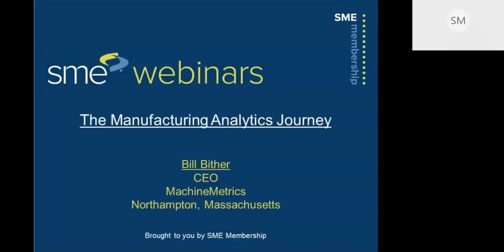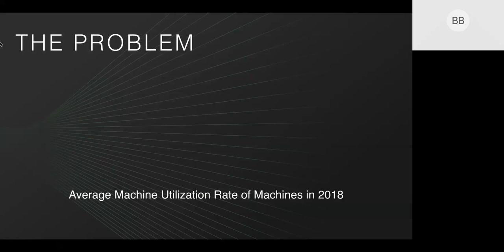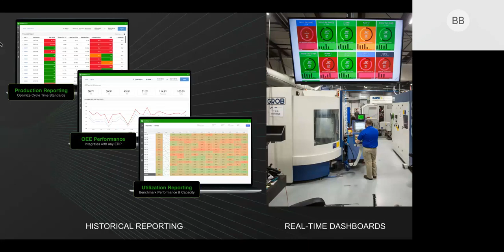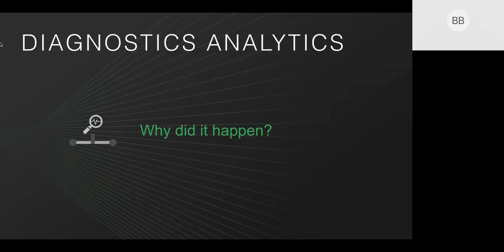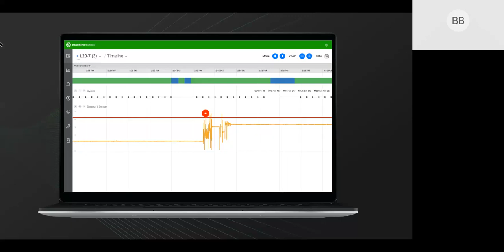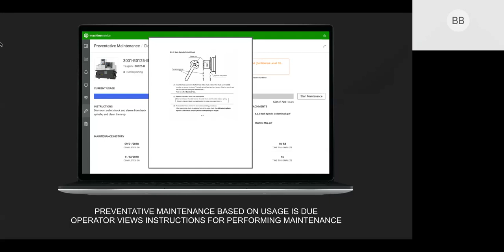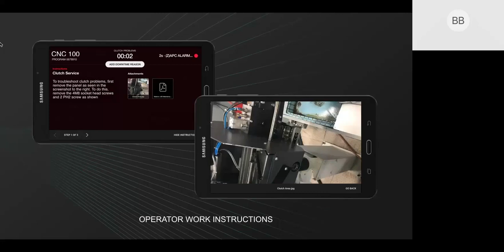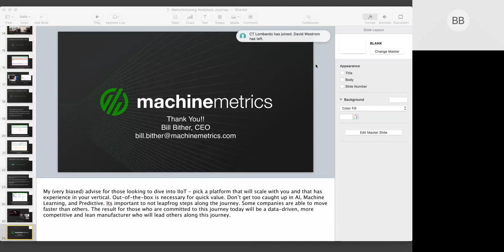Webinar The Manufacturing Analytics Journey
MachineMetrics was started to solve a problem: Despite Manufacturing being the largest industry in the country and
producing perhaps the most raw data, it has the least amount of digitization of any major industry. Most manufacturers
are unable to use shop floor data to drive continuous improvement. This lack of data-driven decision making leads to
massive inefficiencies that affect every component of a company’s operations, from the shop floor to the C-Suite.
So, how will manufacturings digitization be facilitated? At MachineMetrics, we believe we’ve discovered the secret
sauce: a use-case driven technology roll-out plan we call The Analytics Journey. Better understanding your journey and
where your organization lands within it will help define what steps you can take to create immediate value, where/when
to invest time and resources to drive continuous value, and most importantly how to advance forward to the next stages
of your company’s digital manufacturing transformation.